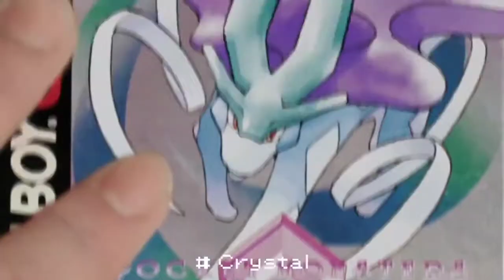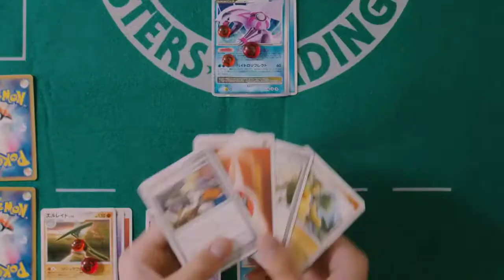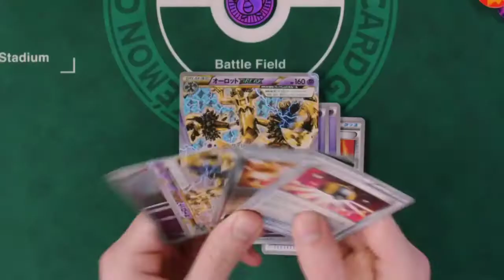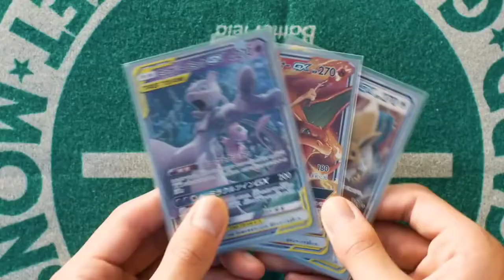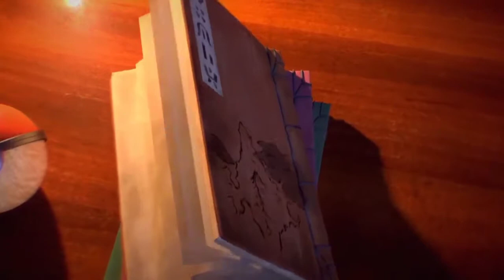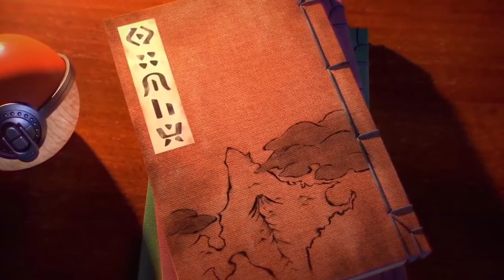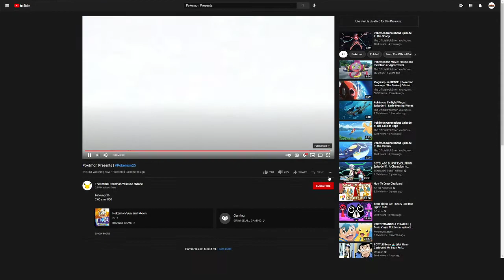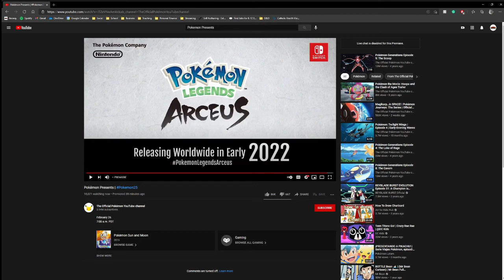AWG Reacts: Pokémon Presents 2-26-2021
The Pokémon Company has announced a Pokémon Presents for the Pokémon 25th anniversary and of course, the AWG crew has to react to it! Will this be better than the Nintendo Direct we had about a week ago?